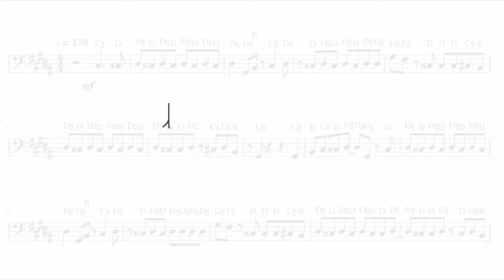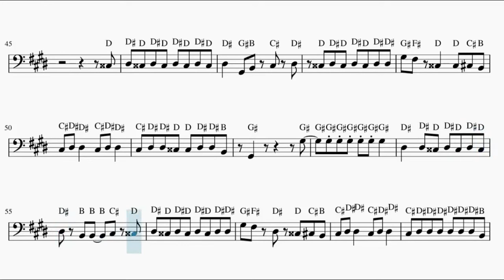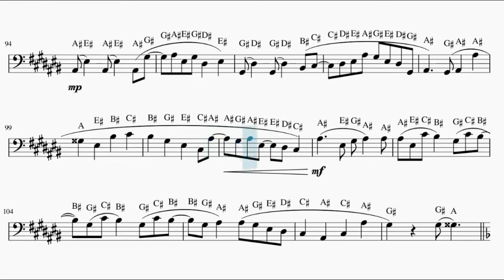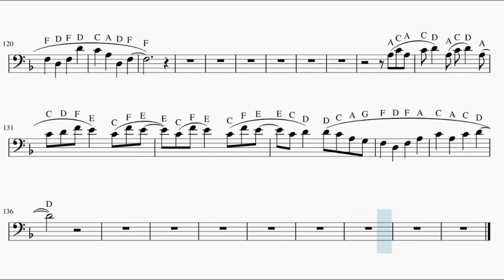Beastars Season 2 Opening Full – Kaibutsu (Cello)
This is the sheet music of the opening of Beastars’ second season, Kaibutsu by YOASOBI. Based on Anime Pro's piano arrangement.

Song lyrics:

Ah, subarashiki sekai ni kyou mo kanpai
Machi ni tobikau waraigoe mo
Mite minu furi shiteru dake no tsukuri mon sa
Ki ga furesou da
Kurakura suru hodo no ii nioi ga
Tsun to sashita hana no oku
Me wo samasu honnou no mama
Kyou wa dare no ban da?

Kono sekai de nani ga dekiru no ka
Boku ni wa nani ga dekiru no ka
Tada sono makkuro na me kara
Namida koboreochinai you ni

Ah, Negau mirai ni nando demo zutto
Kuraitsuku
Kono machigai darake no sekai no naka
Kimi ni wa waratte hoshii kara
Mou daremo kizutsukenai
Tsuyoku tsuyoku naritain da yo
Boku ga boku de irareru you ni

Subarashiki sekai wa kyou mo antai
Machi ni uzumaku warui hanashi mo
Shiranai shiranai furi shite me wo sorashita
Shouki no sata janai na
Majime ni kikazatta koushin
Narasu ashioto ga hazumu ikisaki wa
Kienai kienai aji ga shimitsuiteiru
Uragawa no sekai, ah

Kiyoku tadashiku ikiru koto
Daremo kanashimasezu ni ikiru koto
Hamidasazu massugu ni ikiru koto
Sore ga machigawanaide ikiru koto?
Ari no mama ikiru koto ga seigi ka
Damashidamashi ikiru no wa seigi ka
Boku no aru beki sugata to wa nan da
Hontou no boku wa nanimono nan da

Oshiete kure yo
Oshietе kure yo

Kyou mo
Kotae no nai sekai no naka dе
Ah, negatterun da yo
Bukiyou da keredo
Itsu made mo kimi to tada
Waratte itai kara
Ah, haneru shinzou ga
Karada yurashi sakebun da yo
Ima koso ugokidase

Ah, yowai jibun wo nando demo zutto
Kuraitsukusu

Tada kimi wo mamoru sono tame ni
Hashiru hashiru hashirun da yo
Boku no naka no boku wo koeru